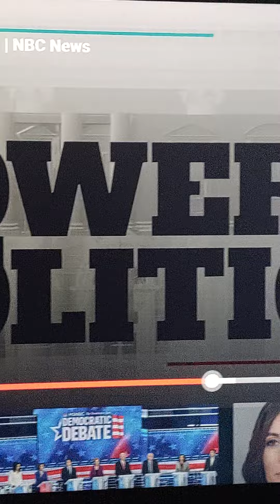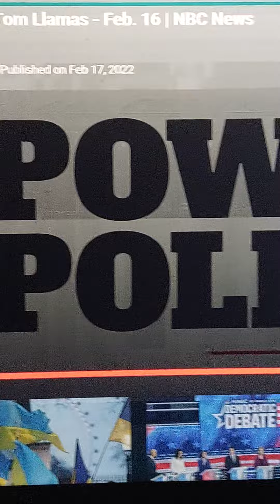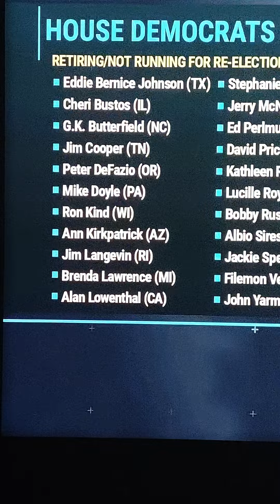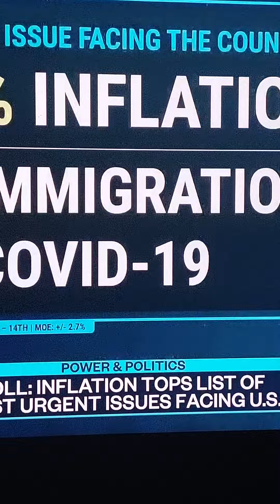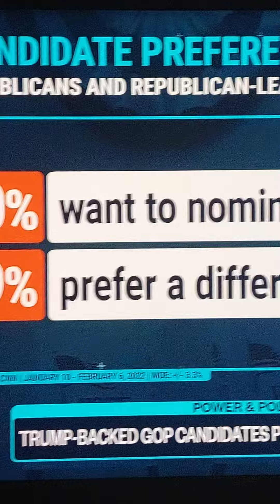INSOMNIAC SHOW "THE GREAT RESIGNATION" as [ MS.LISA CABREA YT] has wokeUsUp2:⚠️CONGRESS TOO?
2022 a strange phenomena Sista Lisa Cabrea has hipped us 2 on her News Channel:
STRAIGHT OUTTA NJ 🌹
She speaks on THE GREAT RESIGNATION.

THIS HERE caught my 👁.

Salute Ms.
Lisa 4 bringing us such awareness...